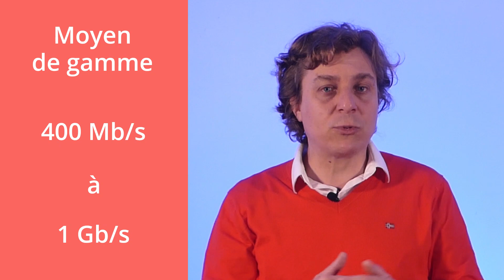Comment choisir votre offre fibre ?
Maxime Blondet, journaliste pour le site ariase.com vous détaille tous les critères pour choisir une offre fibre qui correspond à vos besoins. Dans cette vidéo, vous découvrirez que choisir une offre fibre, c'est :

- choisir un débit : les offres fibre proposent des débits très différents qui vont de 100 Mb/s jusqu'à 8 Gb/s.

- choisir une technologie : il existe la fibre FttH, la fibre de bout en bout, et la fibre FttLA, avec terminaison coaxiale, autrement dit, le câble.

- choisir un prix : le fibre optique ne coûte pas tellement plus cher que l'ADSL. Comptez un minimum de 15€ pour une box fibre avec uniquement l'internet et la téléphonie et une vingtaine d'euros pour une offre triple play, avec donc un service de télévision en plus.

- Notre vidéo pour savoir pourquoi il faut passer de l'ADSL à la fibre :

Ariase.com est un comparateur de box internet de forfaits mobiles qui vous permet de changer d'opérateur facilement en vous indiquant quelles sont les meilleures offres disponibles chez vous.

Chapitres :
0:00 Comment choisir une offre fibre ?
00:37 Choisir un débit
1:28 Choisir une technologie
2:23 Quel prix pour un abonnement à la fibre optique ?